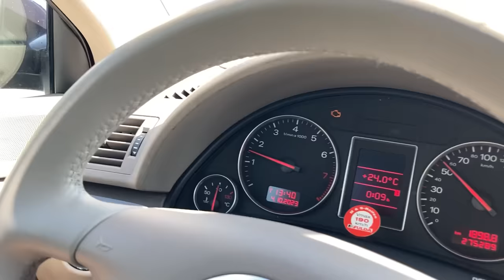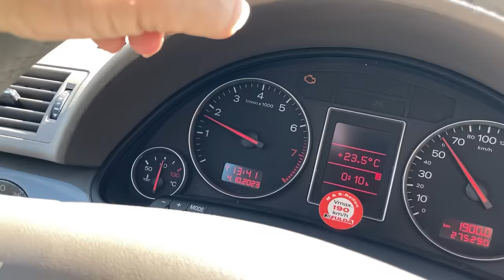ŠTA TO MEHANIČAR AMIR (ZEKA) VOZI I POPRAVAK KOLEGINOG AUDIJA ZA MALE PARE